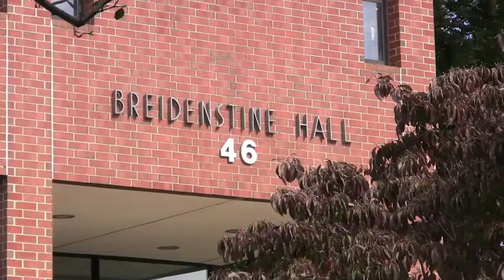Ben Cunningham - Who Makes Millersville Special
Chair of the Millersville University Art Department, Ben Cunningham, is spotlighted as one of the people who make Millersville special.